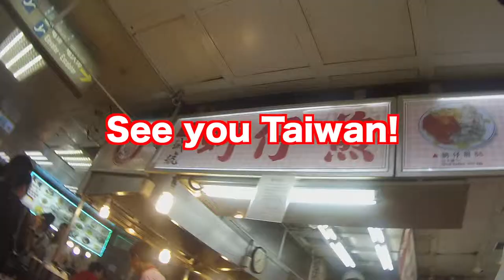台湾（台北、九份、十分）男２人、３泊４日の旅／2014年９月25日〜28日／part4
関西国際空港からピーチに乗って、台湾（台北）旅行に行って来ました！男２人旅です。台北101から小籠包の名店「鼎泰豐」ディンタイフォン、ほんでもって、千と千尋の神隠しの湯バァバァのモデルになった九份、さらに足を伸ばし、十分でランタン飛ばしをしたあと、台北に帰り夜市へ。食って、食って、ビールを飲んで飲んでの旅でした！

【Skype ID】mark4033